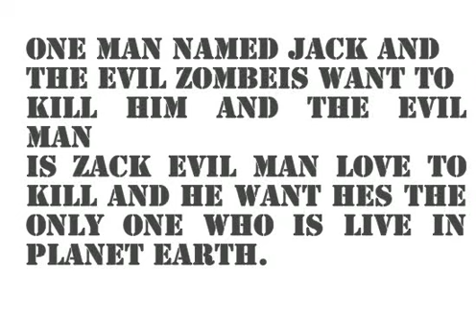10 years old kid animator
A 10 years old KID ANIMATOR using ADOBE flash. This animation was created and visualized MICO. kyle vincent cosare.